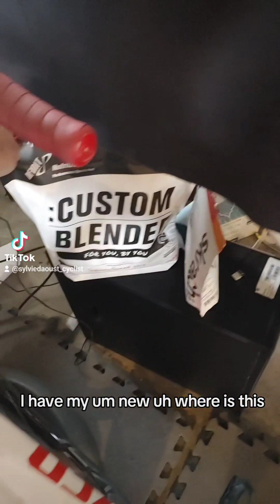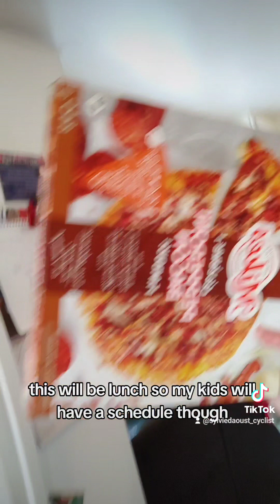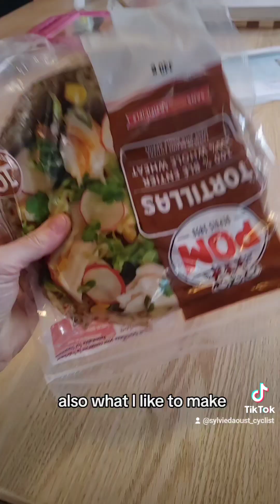Fuel prep for a 300km Charity ride for cancer